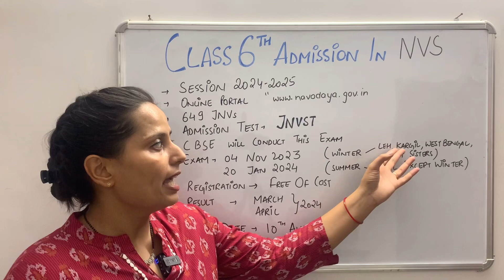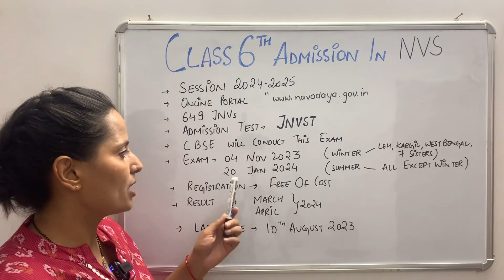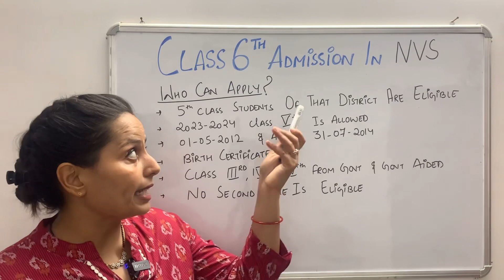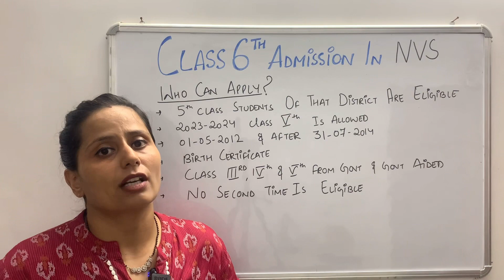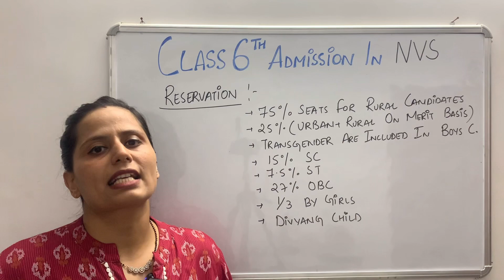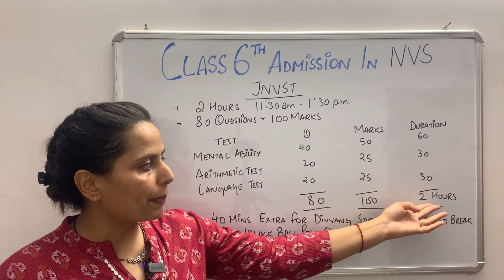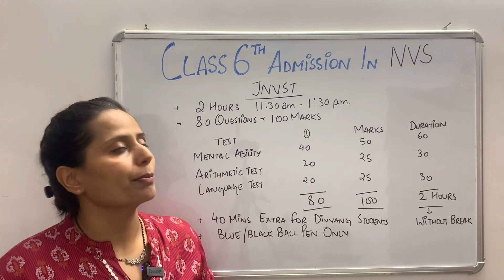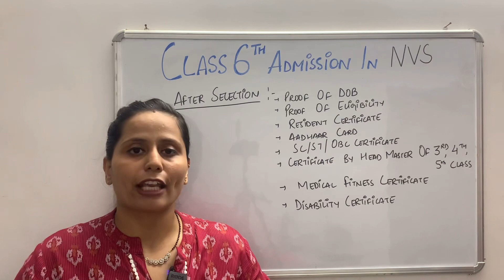Class 6th Admission in Navodaya Schools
Many parents have asked me about the Admission criteria of Navodaya.
This video is all about the Details Admission test Eligibility in NVS/ JNV/ Navodaya Schools

2- 649 JNVs in all India except Tamil Nadu

3- Admission Test JNVST( Jawahar Navodaya Vidyalaya Selection Test)

4- C.B.S.E. will conduct this exam

5- Exam- 4th November 2023 of winter bound schools like leh, kargil, West Bengal, Sikkim, Manipur, Mizoram
      20th January 2024 of summer bound schools

6- Registration is free of cost.

7- NVS/JNVST 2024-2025 result will be announced in March/April 2024

WHO CAN APPLY?? Documents Required for JNV Entrance Examination

1- 5th class students of that district can Apply.
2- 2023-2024 Class 5th students are allowed.
3- 1st May 2012 after and 31st July 2014 Before students are eligible.
4- Birth Certificate is required For JNVST.
5- Students must have done 3rd, 4th and 5th class from Government and Government Aided school.
6- No Second Time is Eligible.

RESERVATION-
1- 75% seats to Rural area candidates.
2- Remaining 25% to Urban + Rural Area candidates according to the merit.
3- Transgender candidates are included in Boys Category.
4- 15% SC Quota
      7.5% ST Quota
      27% OBC Quota
       1/3 seats to Girls
       Divyang Child

JNVST Test-
2 hours 11:30 am to 1:30 pm
80 questions- 100 marks

1- Mental Ability 40 questions 50 Marks 1 hour

2- Arithmetic Test 20 Questions 25 Marks 30 minutes

3- Language Test 20 Questions 25 Marks 30 minutes

40 minutes is given to Divyang Students
Blue/ Black Ball pen is allowed in JNVST

AFTER SELECTION-
1- Proof of DOB
2- Proof of Eligibility
3- Resident Certificate
4- Aadhaar Card
5- Certificate by Head Master of 3rd, 4th and 5th class.
6- Medical Fitness Certificate
7- Disability Certificate
8- SC/ ST Certificate

This is the Detail Information about the SELECTION PROCEDURE of ADMISSION in Class 6th in NVS Schools.